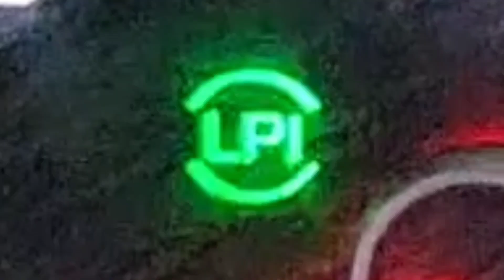[청년용달] 봉고 앞유리 돌에 깨져도 계속 사용가능하다 [위험하지 않은 이유][2부]